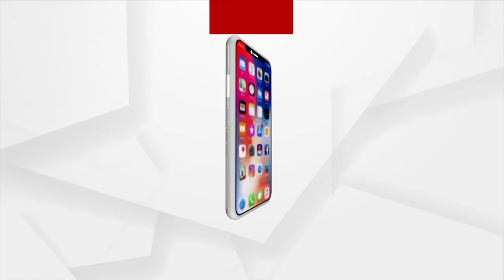Rairangpur Has Inspired Me: President Droupadi Murmu